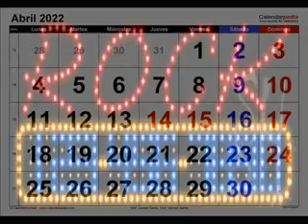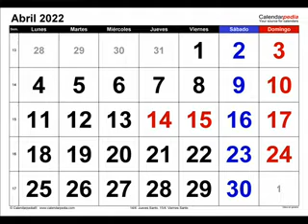TICONA ROCK ♫♫♫ FRAGMENTOS DEL VOLUMEN DE ABRIL 2022 ♫♫♫